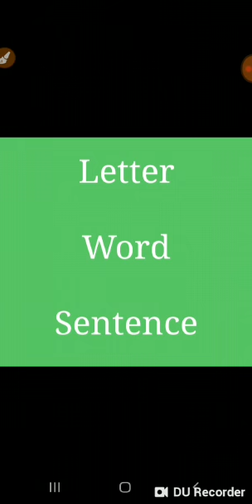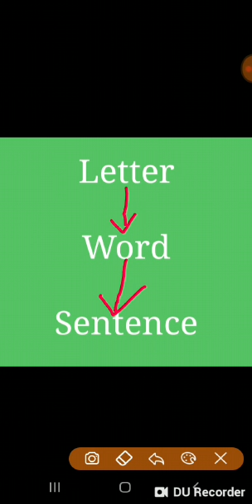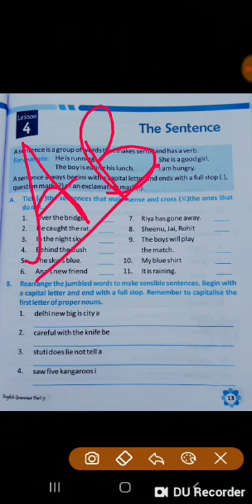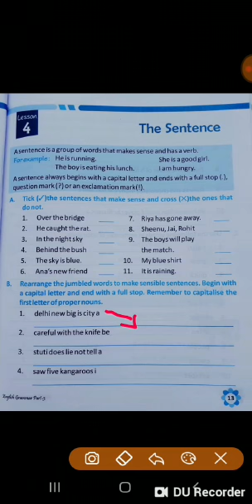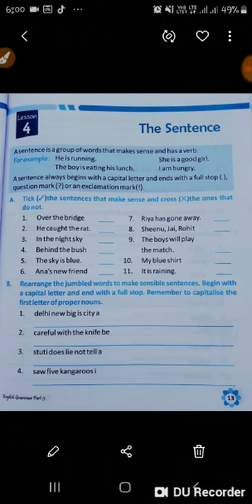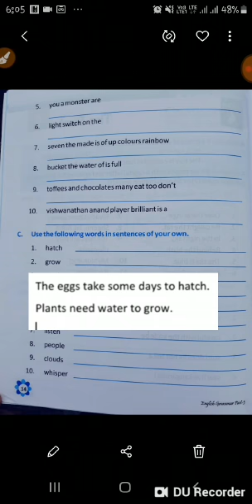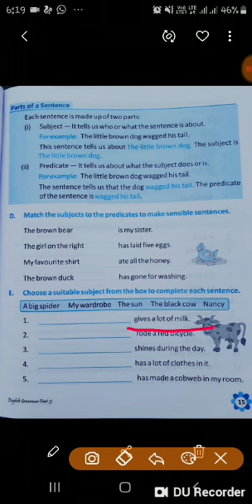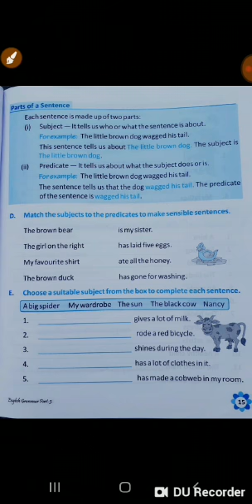3rd class English Grammer lesson 4 (The sentence ) part 1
chapter  4 The Sentence    part 1 video